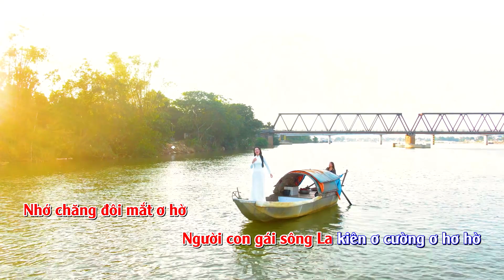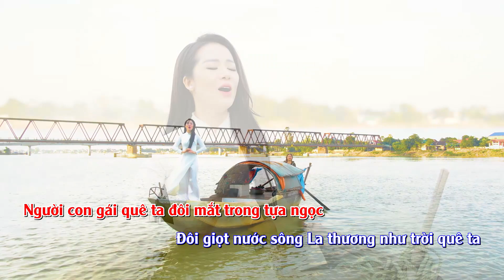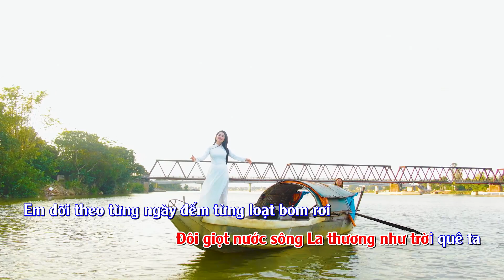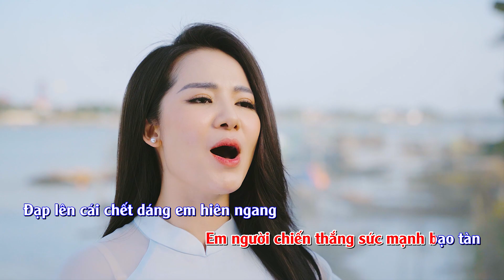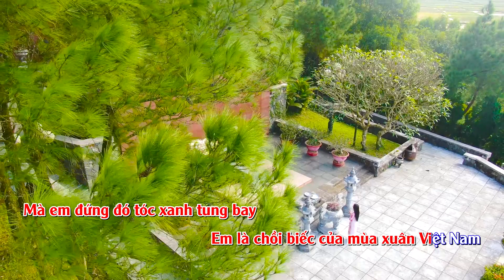NGƯỜI CON GÁI SÔNG LA - Phạm Thuỳ Dung | OFFICIAL KARAOKE VIDEO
Trình bày: Phạm Thuỳ Dung

© Bản quyền thuộc về Phạm Thuỳ Dung Official và METUB Network
© Copyright by Phạm Thuỳ Dung Official & METUB Network ☞ Do not Reup!